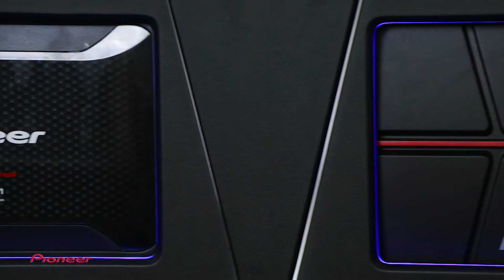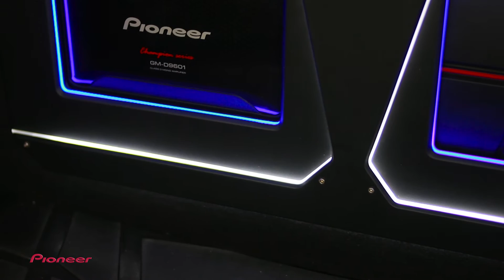Scoop Pioneer Nissan Almera by Mirage Car Audio T189 26/03/2017